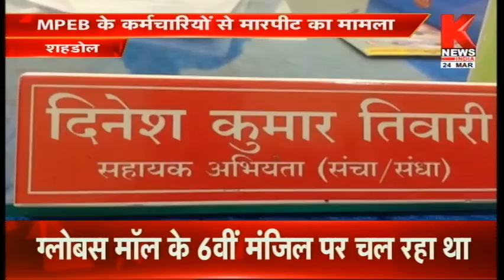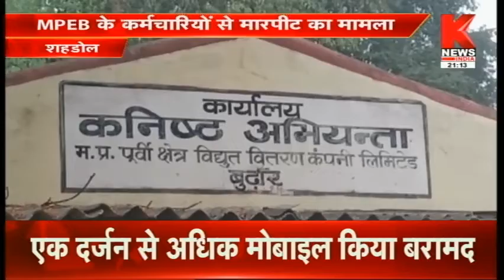Shahdol : MPEB के कर्मचारियों से मारपीट का मामला || Knews